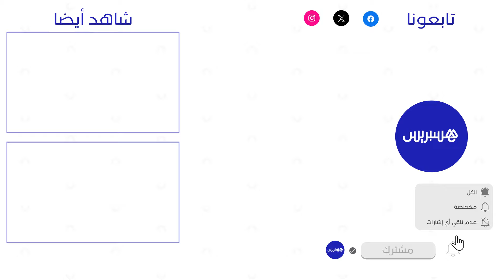أخنوش : "حصيلة الحكومة كانت جد إيجابية للمواطنين ما تسبب في إرباك بعض أحزاب المعارضة"